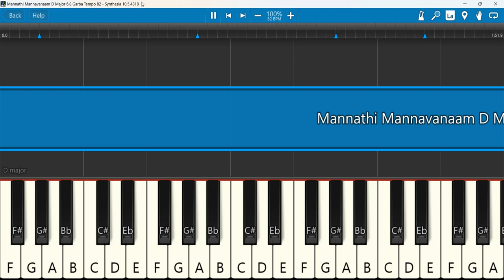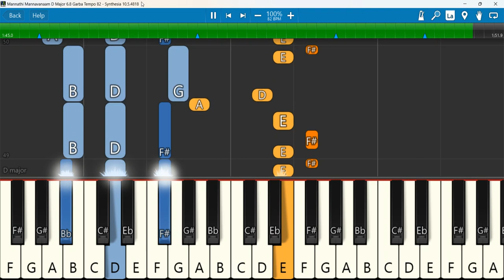Mannathi Mannavanaam Keyboard Notes D Major 6 8 Garba Tempo 82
Mannathi Mannavanaam | New Christmas song | Jose Dobin | Josephin Shaji